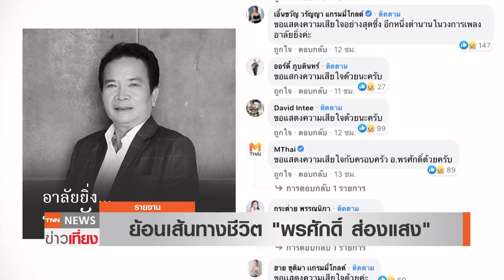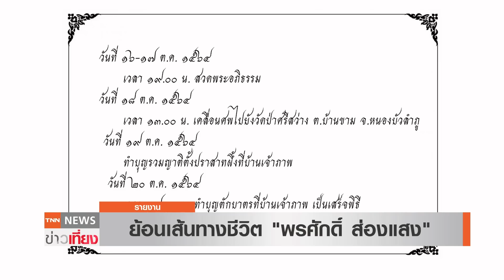ย้อนเส้นทางชีวิต "พรศักดิ์ ส่องแสง" ปิดตำนาน "ไอ้หนุ่มแขนซ้ายลายมังกร" | TNNข่าวเที่ยง | 16-10-64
ย้อนเส้นทางชีวิต "พรศักดิ์ ส่องแสง" นักร้องลูกทุ่งและหมอลำชื่อดังที่เสียชีวิตในวัย 60 ปี จากหัวใจวายเฉียบพลันวานนี้ ท่ามกลางความอาลัยจากคนในวงการบันเทิงและแฟนเพลงที่ทราบข่าวการสูญเสียบุคคลคุณภาพของวงการไปอย่างไม่มีวันกลับ